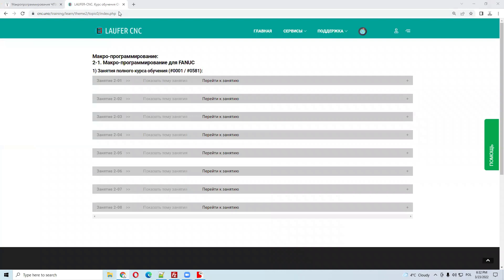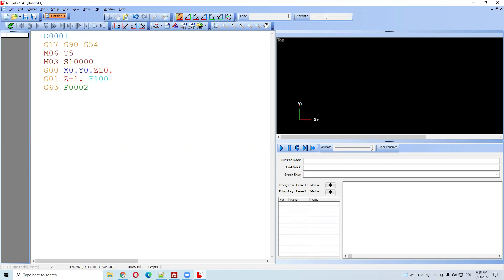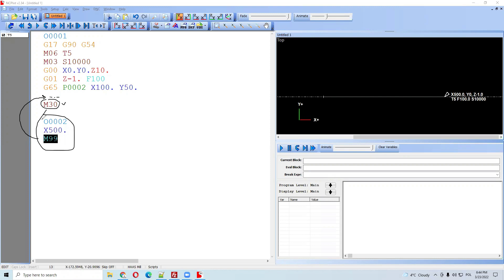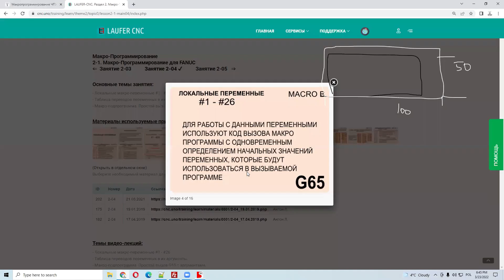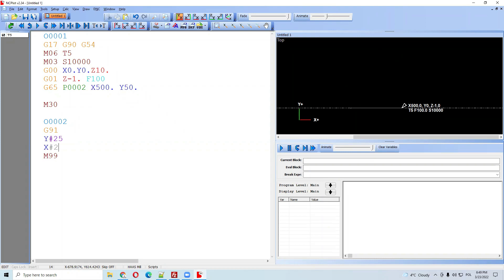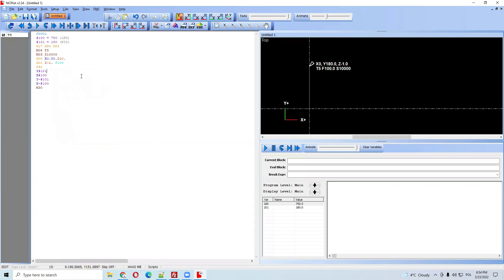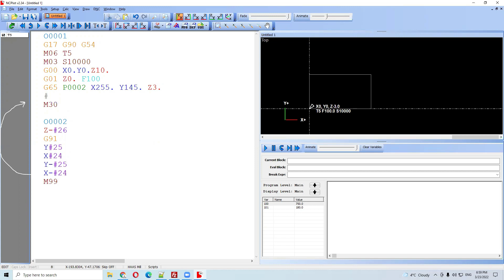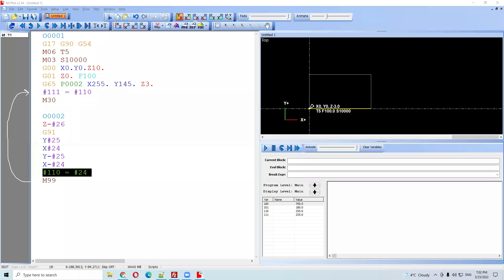Код G65 Macro Simple Call. Простые макро вызовы в программировании макросов для ЧПУ. 23.03.2022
Код G65 Macro Simple Call. Простые макро вызовы в программировании макросов для ЧПУ.

Время обучения: Понедельник, Среда и Воскресенье c 18.30 до 19.30 по польскому времени ОН-ЛАЙН. Длительность обучения: 4.5 месяцев.

Присоединяйтесь!